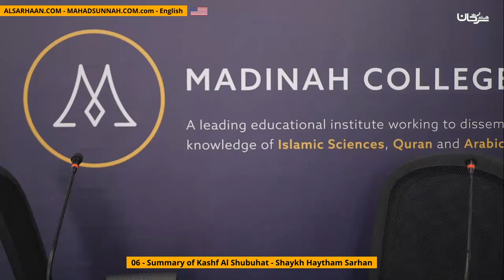[6] Summary of Kashf Al Shubuhat | Shaykh Haytham Sarhan حفظه الله